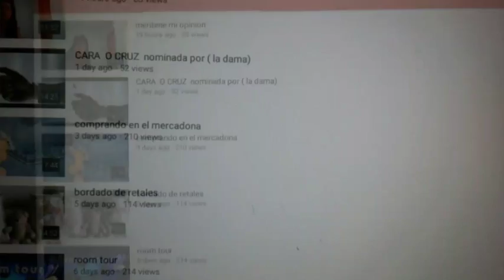AGRADECIENDO A MIS SUSCRIPTORES/ENCARNI Y SUS COSITAS